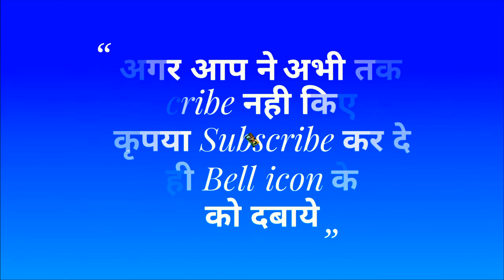🆕बेथा गेलो सखी जागी सारा निशि .... रासलीला / Rasleela Rasik Nishikant Mahto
कृपया Re upload ना करे
धन्यवाद

जोहार 🙏 🙏 🙏

             झूमर सँगीत  प्रेमी  साथियो से नम्र निवेदन है कि
   धन्यवाद
             जय गराम